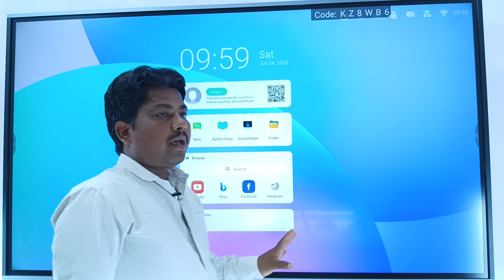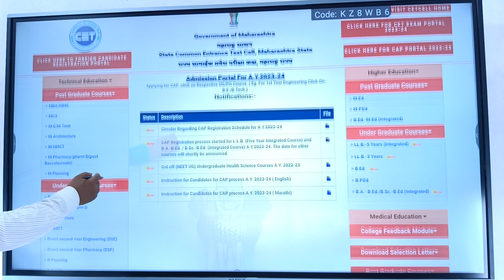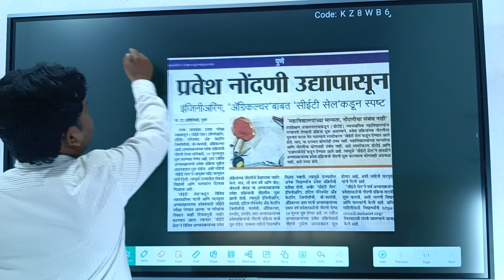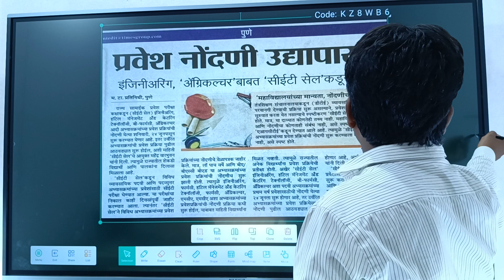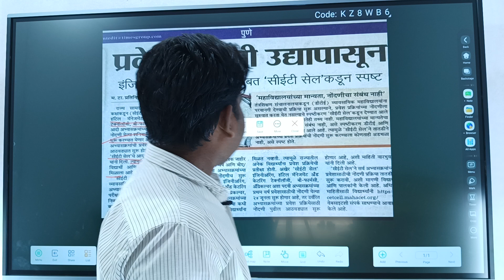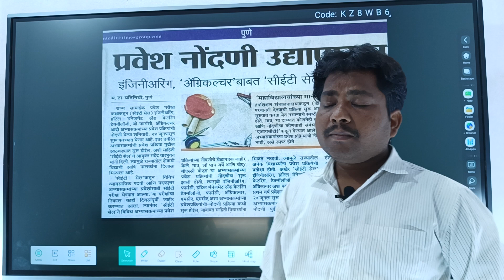B pharmacy admission will start important update बी फार्मसी प्रवेश सुरु होणार महत्वाची सूचना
B pharmacy admission will start important update  बी फार्मसी प्रवेश सुरु होणार महत्वाची सूचना # b pharmacy # suryawwanshi sir# admission update